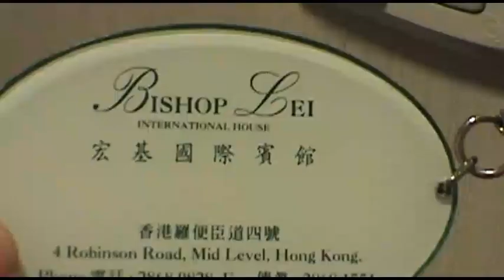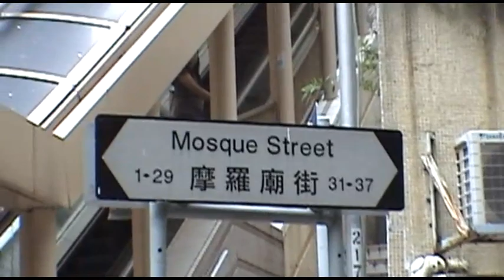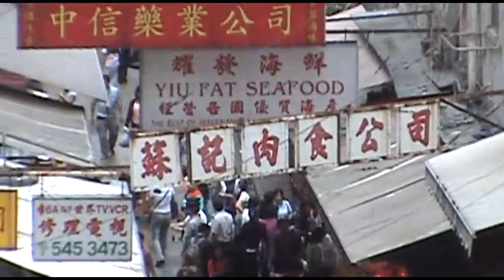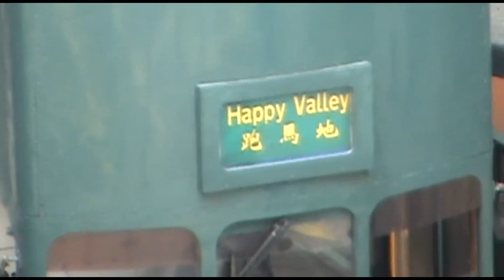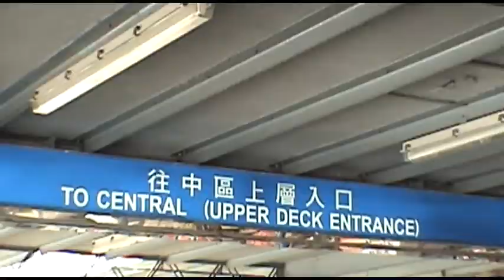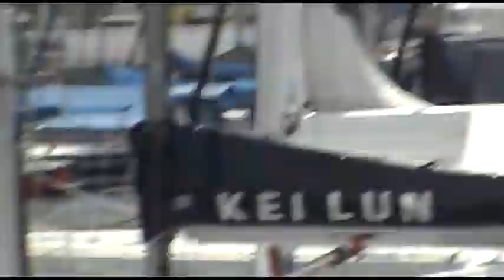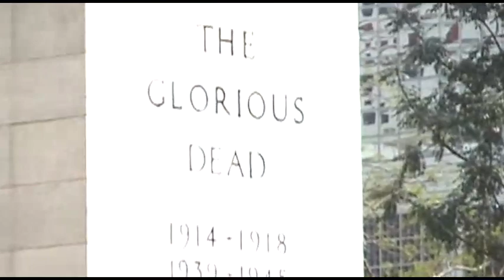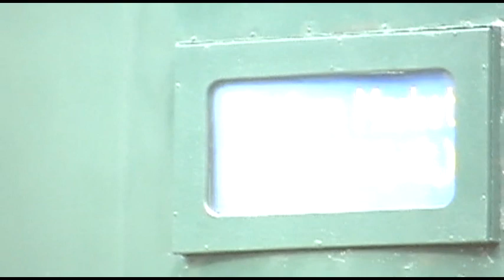Hong Kong 2009 A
This is the first of three; none are destined for an Oscar or BAFTA.  The camera I had would sometimes switch over to night scene in the daytime, but the viewfinder wouldn't show this.  As a result, some of this, and others, are terribly over-exposed.  The camera used mini-DVDs.